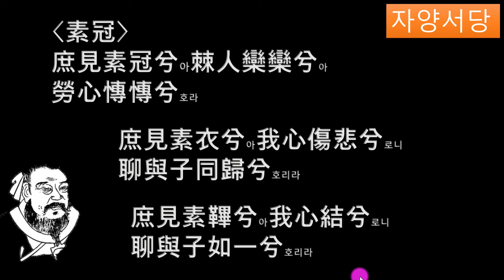시경147국풍 회풍 (소관) 하얀 소복입은 님 그리는 내 마음 답답하구나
素冠소관
행여 하얀 관 쓴
수척한 喪人 볼 수 없을까
괴로움에 애가 타네

행여 소복 입은 이 볼 수 있을까
그리는 내 맘 서글프니
있거든 그대와 함께 되리라

행여 하얀 슬갑 찬 이 볼수 있을까
그리는 내마 답답하니
있거든 그대와 하나 되리라
번역 박소동